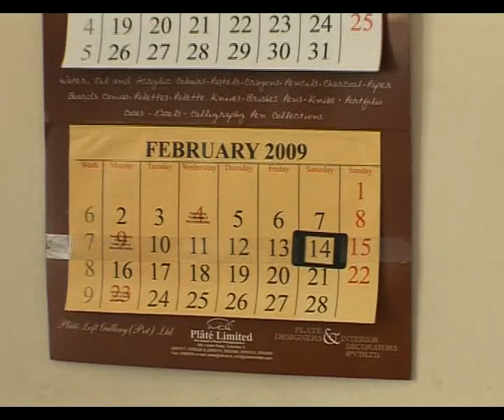Valentine Crush (ed)! Sinhala Short Film. Sri Lankan Film. First Short Film by Rasanga Weerasinghe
This is our first experimental short film.
Became the first Sri Lankan short film to get featured by "20th Century FOX" in "Fox searchlight" web site in 2009 February.
In 2009 September this was aired in Channel Eye - BONSOIR TV program (The French TV magazine).

The story revolves around a guy who has a crush, basically falls in love with the girl who walks by his house. And yes he is a shy guy but still wants to make a move.  Check out what happens in this sweet short love story...

everanju films present s
Valentine Crush (ed)!

Written & Directed by:
Rasanga Weerasinghe

Edited by:
Amila Akalpa Perera

Produced by:
Danushka Kathriarachchi
Anjula Rasanga Weerasinghe

Cast:
Danushka Kathriarachchi
Surenie De Silva
Eranga Hemajith
Rasanga Weerasinghe

Camera &Technical Assistance:
DM Productions
(SONY miniDV)

Special Thanks:
Rashid Bari
Eranga Hemajith
Chandana

Valentine Crush (ed)! ®